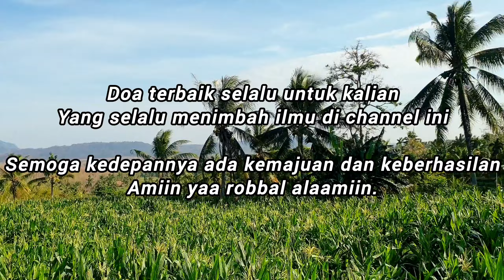Hal Paling Utama Yang Harus Di Utamakan Dalam Membudidayakan Jamur bonggol Jagung